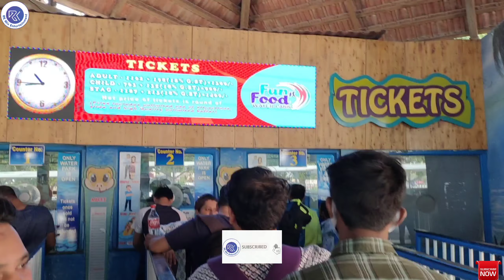Fun N Food Water Park Gurugram | फन एंड फूड वॉटर पार्क गुरुग्राम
This video shows the full information about Fun N Food Water Park, Kapashera, Gurugram, Haryana.